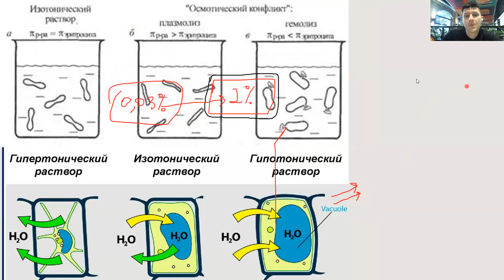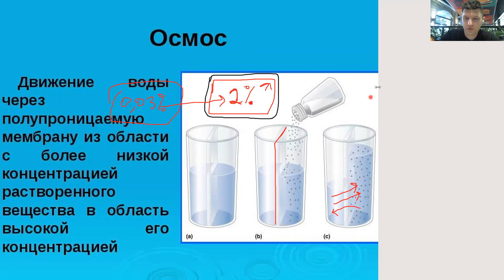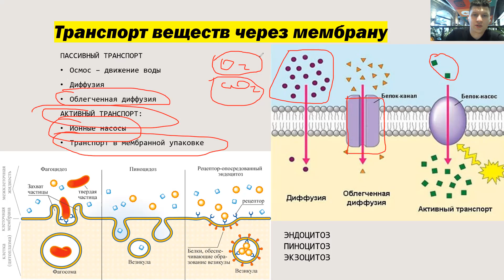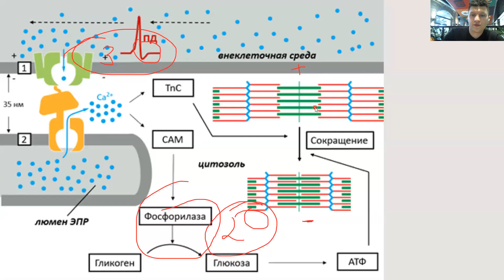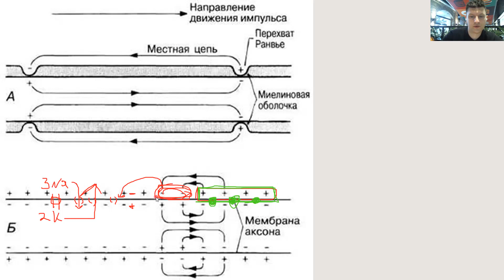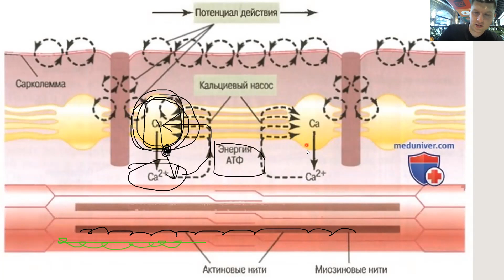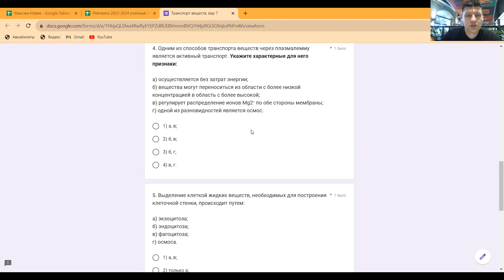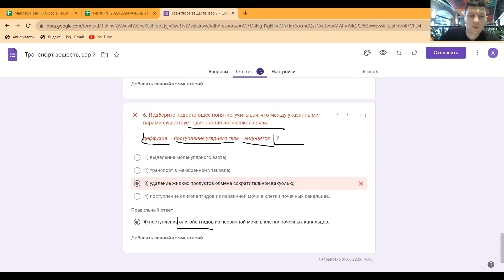суббота 05.08. Транспорт веществ